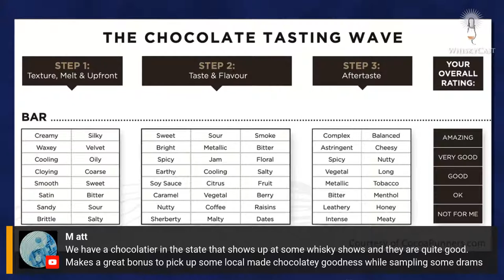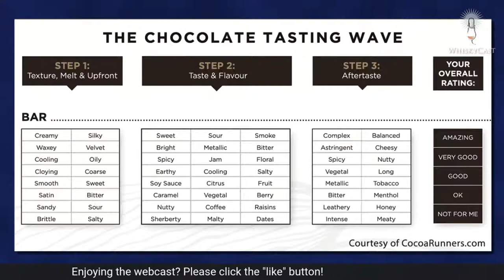WhiskyCast Live: The HappyHourLive Webcast with Rachel McCormack!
Easter and chocolate go together like...well, almost anything and chocolate, and that includes whisky and chocolate! We're going to learn how to pair craft chocolates and whiskies with Scotland-based whisky educator Rachel McCormack. Bring your whisky and chocolate questions, pour a dram, and join us!